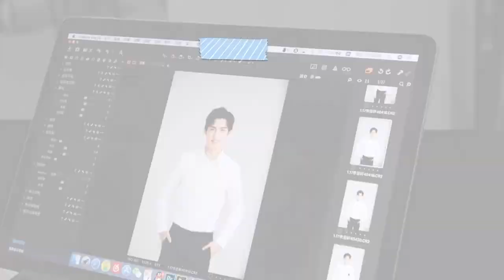王皓轩 Wang Hao Xuan - Weibo Vlog 01